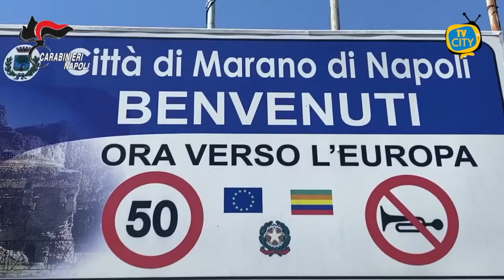Sequestri per oltre 3 milioni di euro nel settore edile, 3 arresti - VIDEO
Questa mattina, a Marano di Napoli, i Carabinieri del Comando Provinciale di Napoli hanno dato esecuzione a una misura cautelare, emessa dal G.I.P. del Tribunale partenopeo su richiesta della locale Direzione Distrettuale Antimafia, nei confronti di 3 indagati (2 in carcere e 1 agli arresti domiciliari), ritenuti gravemente indiziati di “trasferimento fraudolento di beni”, aggravato dal “metodo mafioso”.

Le indagini, condotte dal Nucleo Investigativo di Napoli e coordinate dalla DDA, hanno consentito di sequestrare preventivamente, nel quartiere cittadino di Montesanto, un cantiere edile relativo a un complesso immobiliare su due livelli, esteso su superficie di 800 MQ, costituito da 12 mini appartamenti, in assenza di autorizzazione sismica e in difformità al progetto presentato, per un valore di circa 3 milioni di euro. Inoltre, nel corso delle investigazioni sono stati raccolti gravi indizi in ordine alla riconducibilità di fatto di una società, intestata ad un “prestanome” ed impegnata nella ristrutturazione della citata struttura, a due soggetti, considerati espressione imprenditoriale del clan Polverino/Nuvoletta, operante a Marano di Napoli. Le indagini hanno permesso, altresì, di riscontrare che la citata impresa, negli anni 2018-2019, aveva avuto, in varie quartieri cittadini, commesse per lavori per oltre 400.000 euro.

La società è stata sottoposta a sequestro preventivo, con l’intero assetto patrimoniale, per un valore complessivo di oltre 100.000 euro.